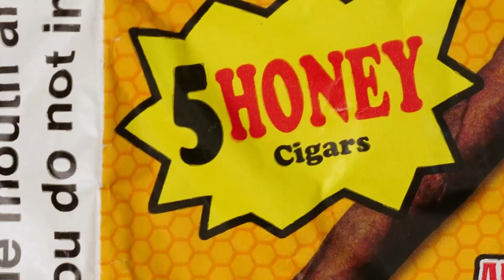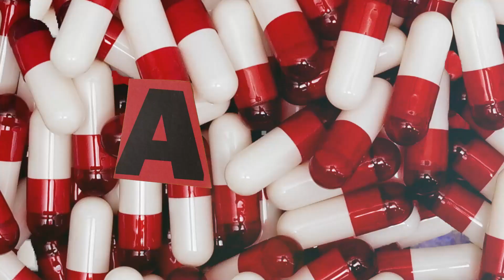ON SET - PKW AYT x FYLSON x ZIXMYDXCK (EP : AYT CULTURE ) MV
EP
Title -  ON SET
Artist:  PKW AYT   ZIXMYDXCK , FYLSON
Mixed/Mastered: PKW AYT
Record  :  AYT STUDIO
Lyrics by PKW AYT , ZIXMYDXCK , FYLSON
dir : AYT PRODUCTION & PVERT